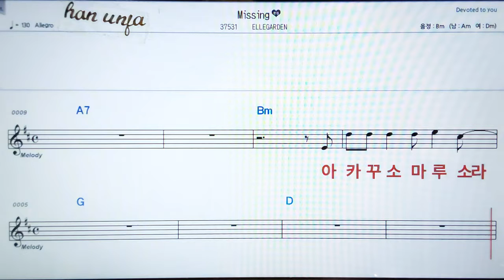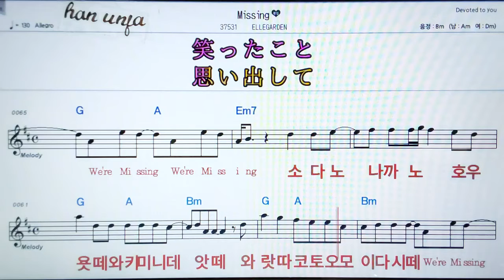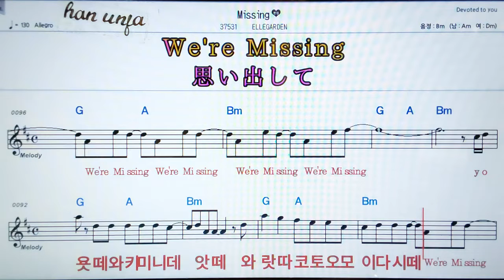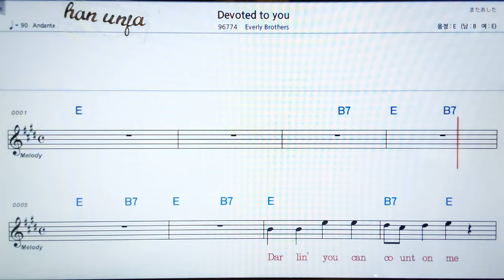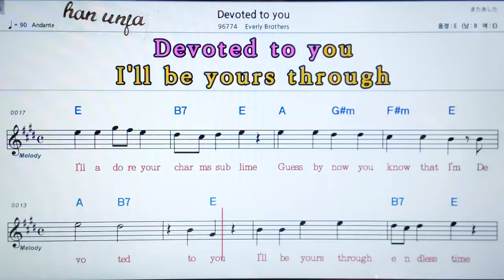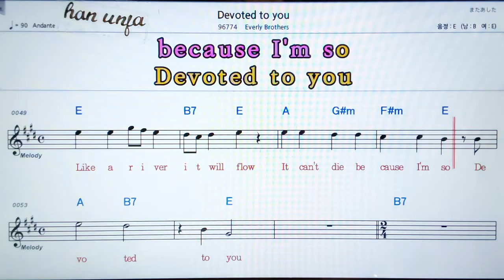💖Missing/Ellegarden 👍日本어 한글 동시 표시, 코드,악보, 가사 ,Karaoke*카라오케 반주